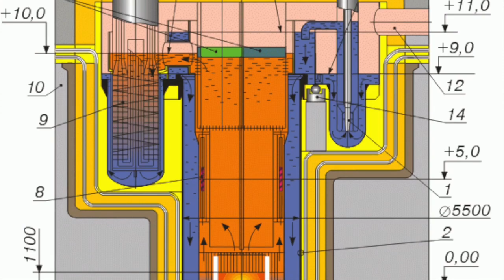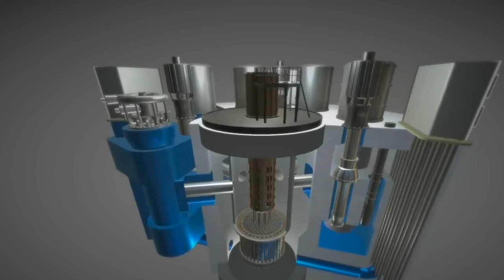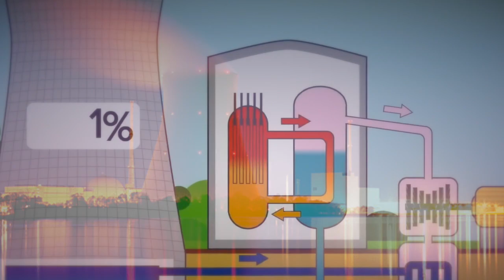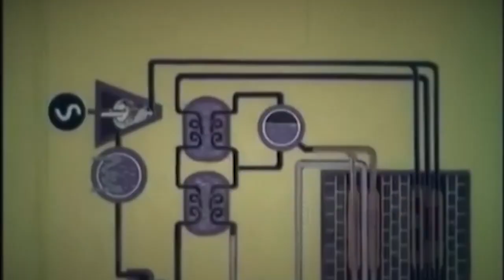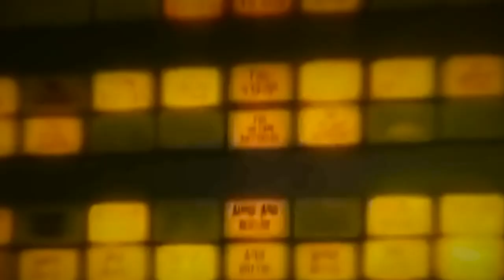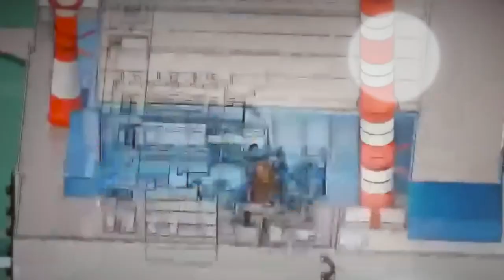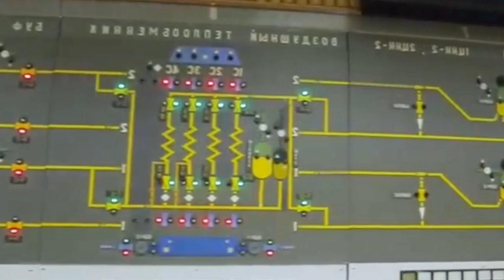The launch of a new reactor is about to happen in Russia. BREST OD 300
In the latest episodes of the series "Chernobyl" Russian scientists reveal the truth on the cause of the explosion of the reactor of the fourth power unit in the reality of the disaster at the Chernobyl nuclear power plant. Indeed, revealed fundamental flaws in the RBMK-1000 reactor.